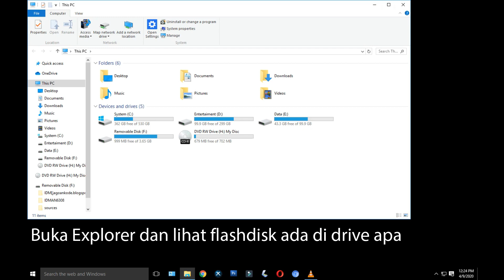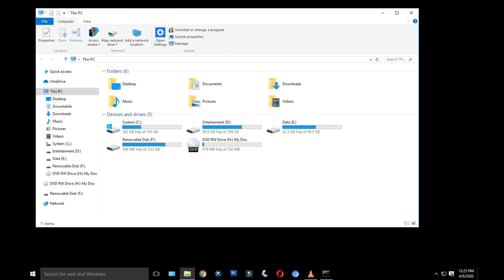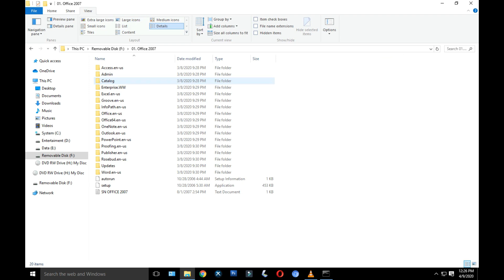Wow!!! Mudah Atasi Virus ShortCut || Cara atasi Virus Shortcut dengan CMD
Flashdisk merupakan Hardware yang sering terjangkit virus shortcut ini, karena flashdisk digunakan secara mobile, nah terkadang kita kwalahan saat kita sangat membutuhkan file dalam flashdisk dan ternyata flasdisk kita terjangkit virus shortcut...semoga tutorial ini dapat membantu.